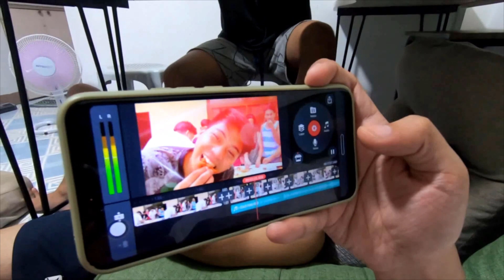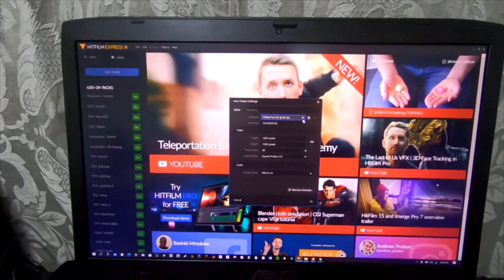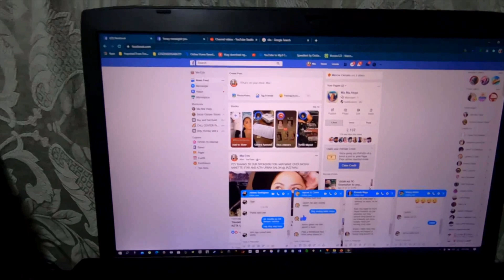ENGLISH VLOG WITH TRUEPA SQUAD HOW TO EDIT VLOGS || MIA MIA VLOGS #145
ENGLISH ONLY POLICY KASAMA ANG TRUEPA SQUAD
TUTURUAN PO NILA KAYO PAA NO MAG EDIT NG VLOGS hihihih